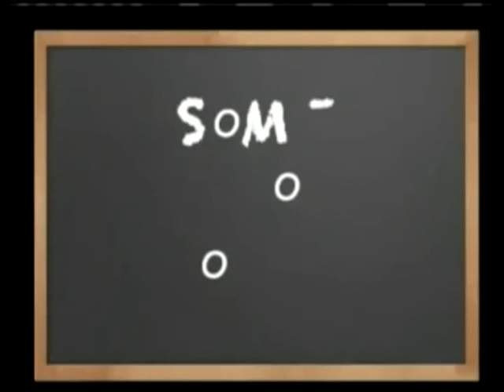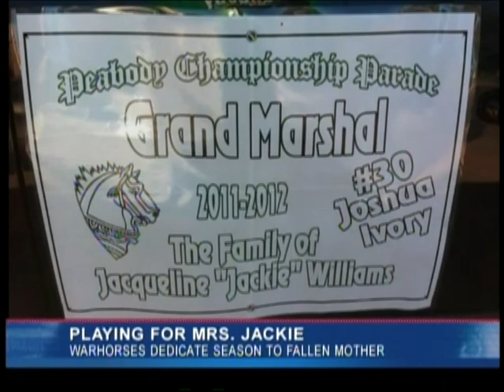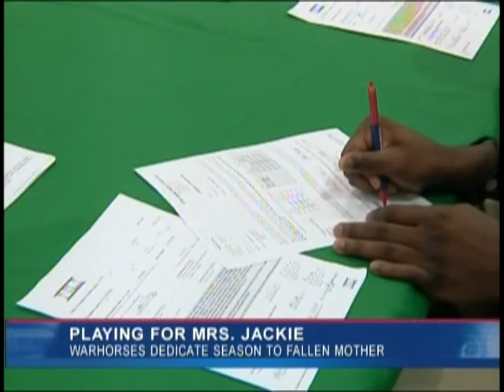Mo Carter - Sports Anchor/Reporter/Photog